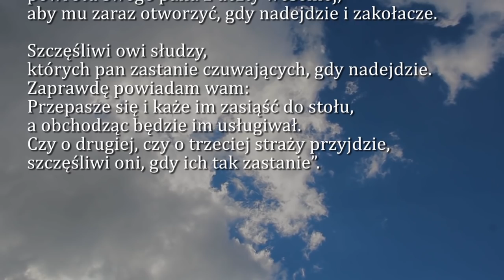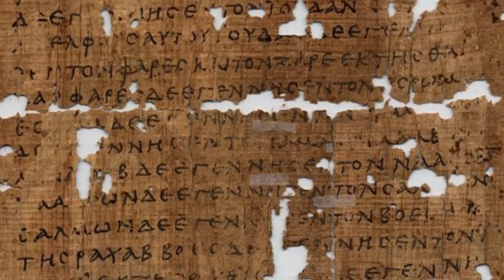Dobra Nowina na dziś | 22 października - Wspomnienie św. Jana Pawła II, papieża